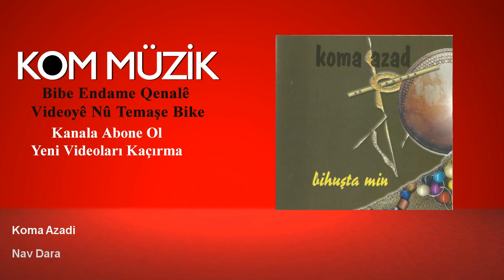Koma Azad - Nav Dara (Official Audio © Kom Müzik)